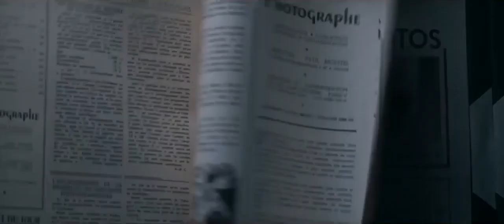Trailer Legendado – A Freira 2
A Freira 2

Elenco: Jose Otero, John Ward, Will Collazo Jr., Paul Faggione, Mark C. Fullhardt, Garlan Green, Tina Krause, Jen Elyse Feldy, Laurence Chavis, Victor Ducos, Kyle Rappaport, Laura Ellen Wilson, Margaretha Zwahlen, Natalie Peri, Angie Hansen, Carl J Grasso.
Diretor: Will Collazo Jr.
Roteirista: Will Collazo Jr.
Produzido por: Will Collazo Jr., Mark C. Fullhardt, Jeff Kirkendall

Sequência de A Freira (2018), fazendo parte da franquia Invocação do Mal. No primeiro filme, após uma irmã cometer suicídio em um convento na Romênia, o Vaticano envia um padre atormentado e uma noviça para investigar o ocorrido. Arriscando suas vidas, a fé e até suas almas, os dois descobrem um segredo profano no local, confrontando-se com uma força do mal que toma a forma de uma freira demoníaca e transforma o convento num campo de batalha espiritual. Nesta continuação, na França de 1956, um padre é assassinado e parece que o mal está se espalhando por toda a região. Acompanhamos a Irmã Irene quando, mais uma vez, ela fica cara a cara com uma força demoníaca.

Estreia em 07 de Setembro de 2023.